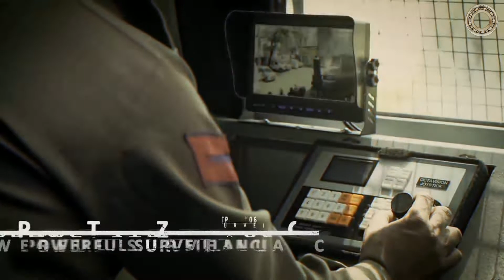MBPV Ashok Leyland - простой и дешевый индийский бронеавтомобиль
Бронированная защищенная универсальная машина реагирования Ashok_Leyland MBPV используется армейскими войсками для операций в борьбе с повстанцами и городских условиях.
Бронированный MBPV Ashok Leyland является одним из самых универсальных средних пуленепробиваемых автомобилей Индии, который предлагает прочную конструкцию и высокотехнологичное вооружение в соответствии с требованиями силовых структур.
Обладая превосходной баллистической и противовзрывной капсулой, MBPV может выдержать взрыв 8 кг тротила. Бронирование Уровень CEN BR6. Для простоты конструкции машина имеет просто форму кирпича. Это облегчает соединение бронелистов внутренней защищенной капсулы.
Предусмотрена Специально разработанная защита автомобильного аккумулятора и блока двигателя из баллистической стали.
Дополнительный пулеуловитель и большие нахлесты на дверных коробках.
Оболочка топливного бака произведена из ударопрочной мягкой стали.
Установлена ​​360-градусная PTZ-камера с дополнительным мощным наблюдением и одночасовой видеозаписью.
В общей сложности MBPV может перевозить до 10 человек личного состава и обеспечивать им комфорт в экстремальных условиях благодаря мощной канальной системе вентиляции и кондиционирования для распределения воздуха в кабине автомобиля.